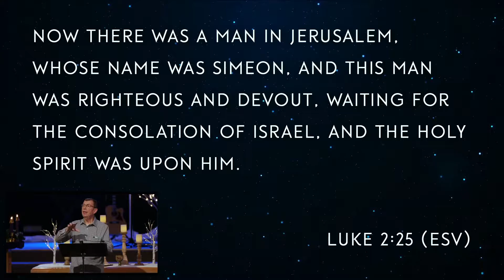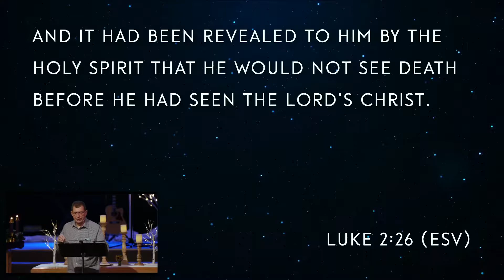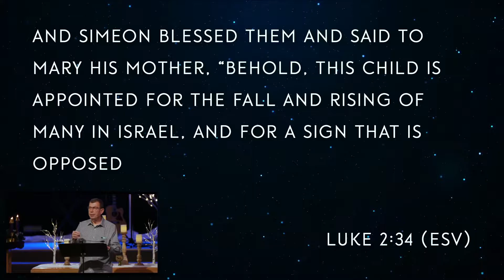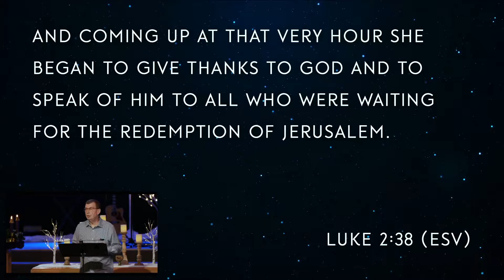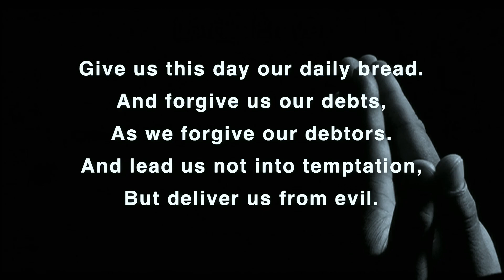Too Long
Sermon Series: A Living Hope (Part 7)

Rev. Dr. Tim Devine preaching